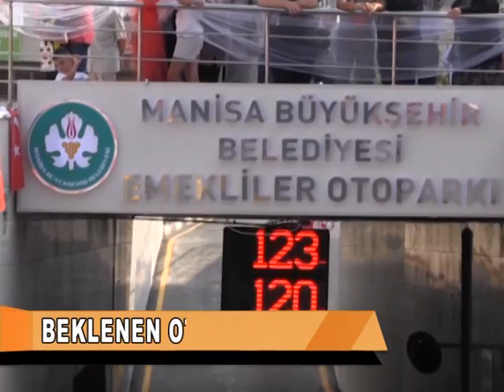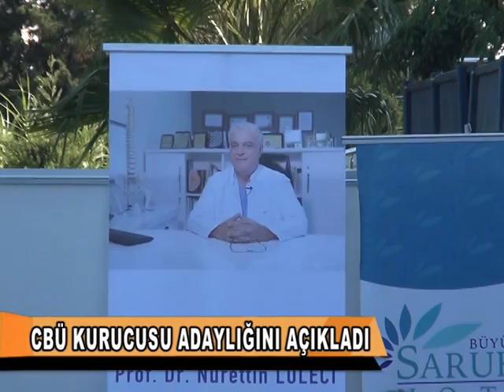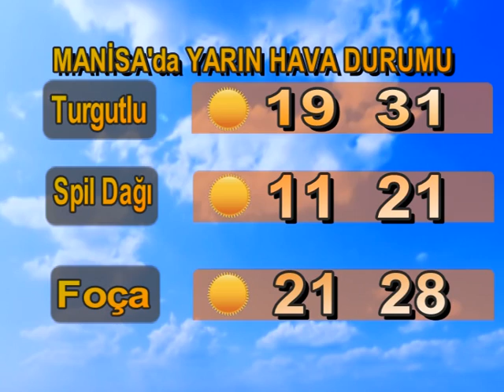ANA HABER BÜLTENİ 11 09 2014